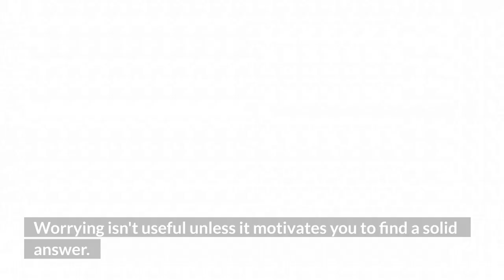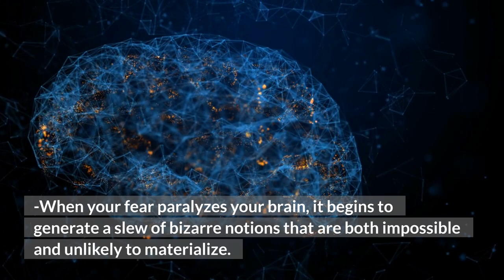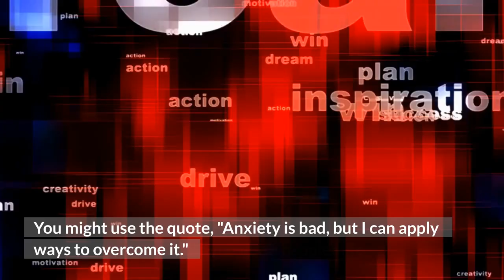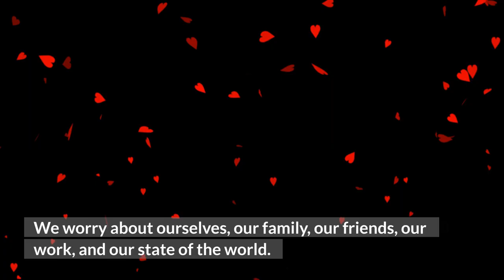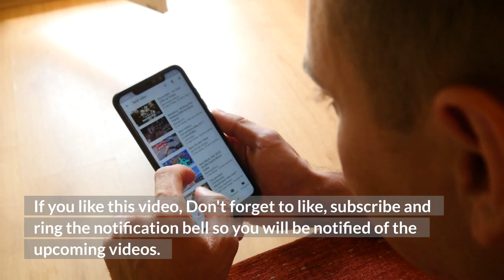7 Tips on How to Deal With Anxiety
Anxiety is something that most of us have dealt with at some point in our lives. While it is completely normal to feel anxious from time to time, if you're experiencing symptoms on a consistent basis, then there's a good chance you may be dealing with an anxiety disorder. This video will give you 7 tips on how to deal with anxiety and not let it take over.